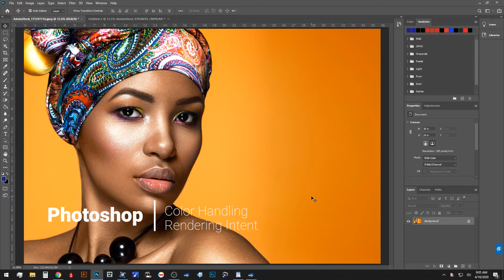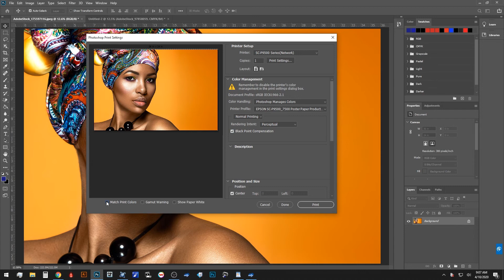Photoshop Color Handling for Amazing Wide Format Prints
Why Imaging Spectrum?

Whether you are printing direct to garment, creating large format prints ranging in size from posters to signs, need to print hundreds of photos at events, building a photo booth business, reproducing fine art or want to print on everything from mugs to metal, we will build a solution to meet the specific needs of your business.